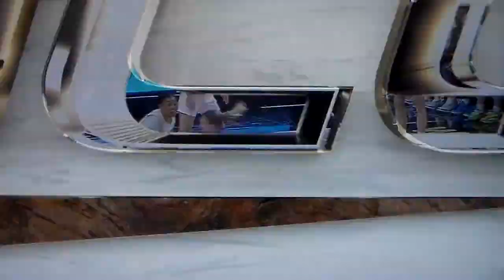North Carolina's Alyssa Ustby makes basket, is fouled, hits free throw vs. Wake Forest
North Carolina women's basketball's Alyssa Ustby makes a basket and draws a foul here vs. Wake Forest, 2/18/24.  Alyssa hits her free throw.
A little later, Ustby is fouled again and shoots free throws.